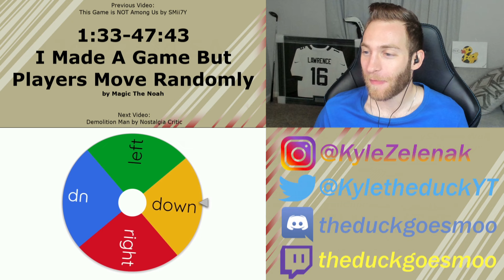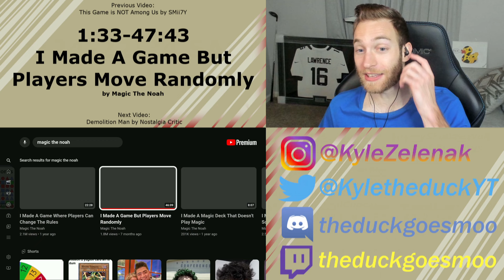HE BETRAYED HIS FRIENDS! Reacting to "I Made A Game But Players Move Randomly" by Magic The Noah